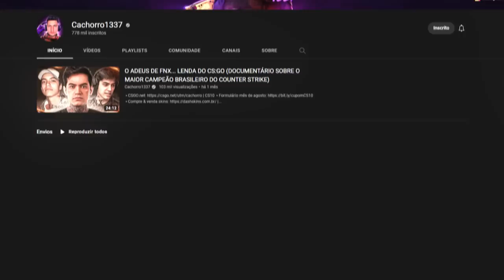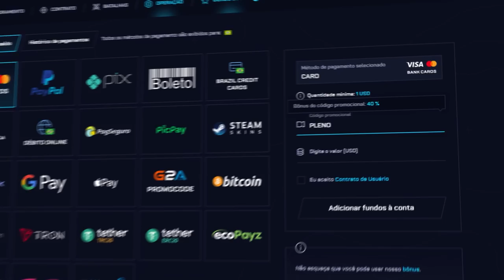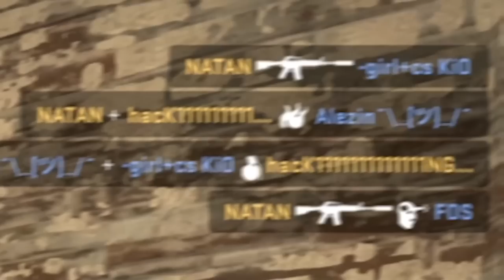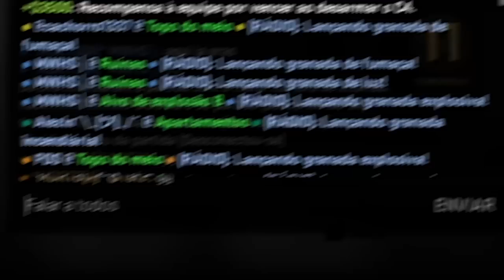"será um prazer ganhar de você, cachorro1337"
Joguei um competitivo na minha série rumo ao global e essa foi minha primeira partida na patente águia